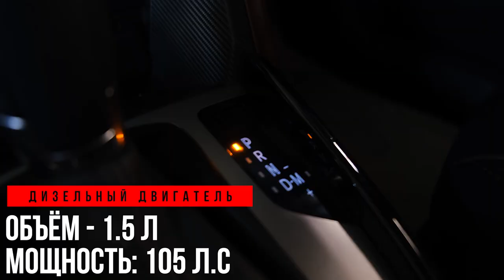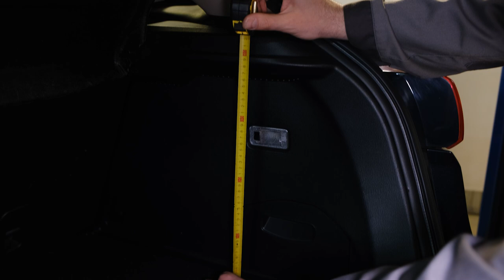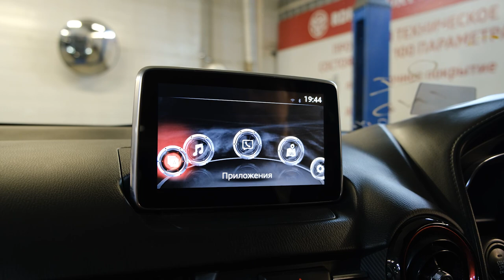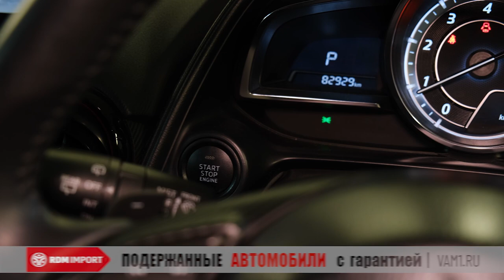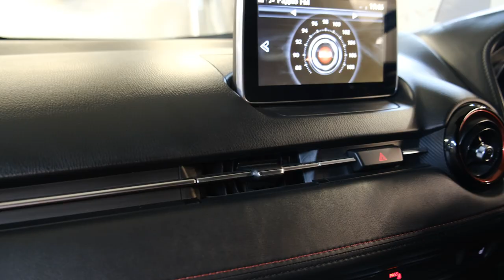Mazda CX-3 | Дизельный компакт кроссовер с АКПП и 4вд из Японии. Какой он?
Друзья, всем привет! На сей раз к нам в руки попал пока довольно редкий автомобиль. Машина относится к классу компакт-кроссоверов, здесь классический автомат и полный привод. Праворульный вариант для Японского рынка с дизельным мотором. Если Вы рассматриваете покупку свежего автомобиля б/п по РФ в бюджете около 1,3-1,5 млн рублей, посмотрите наш обзор. В 20 минутах этого ролика мы посмотрим на машину снаружи и внутри, поговорим про технику, а также покажем автомобиль снизу на подъемнике.

★ Продажа Авто
★ Покупка Авто